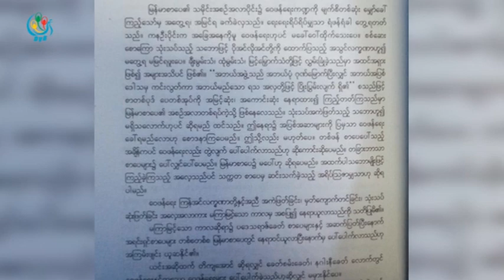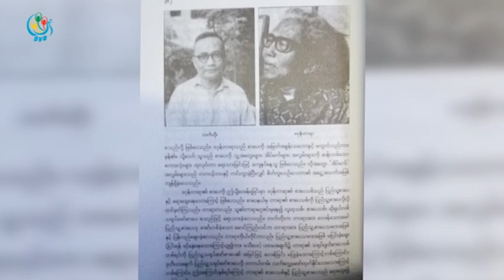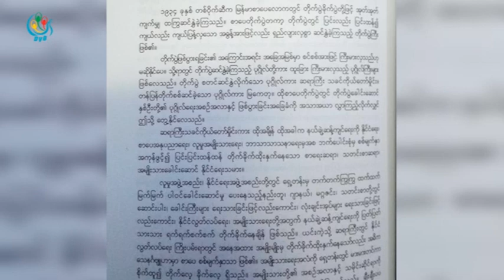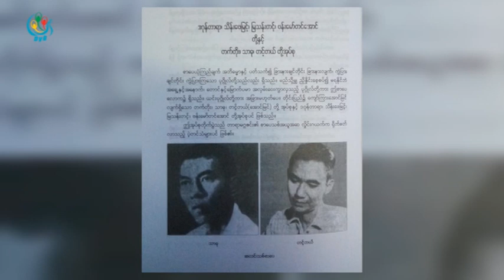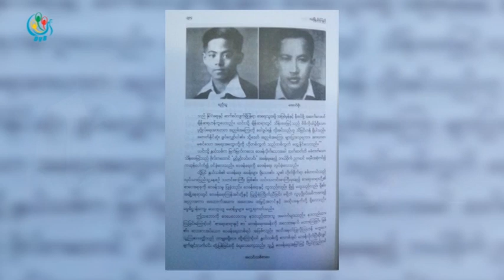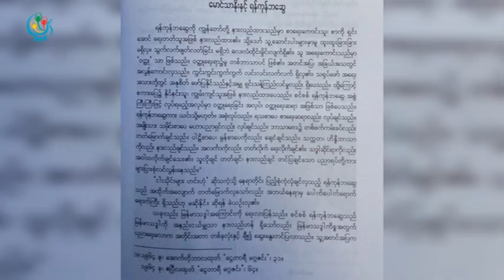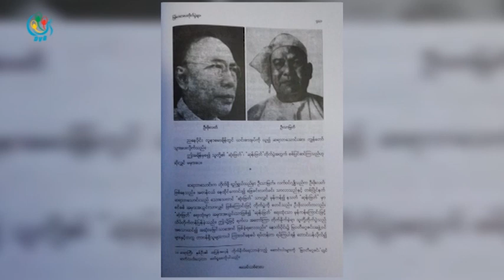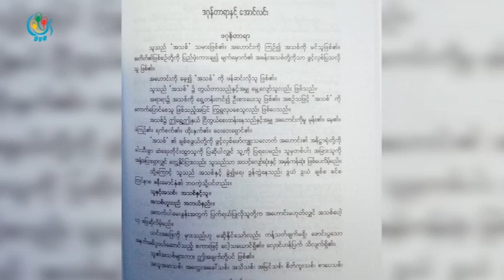DVB TV - စာအုပ္တန္းမွာ လမ္းေလွ်ာက္ျခင္းအစီအစဥ္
ျမန္မာစာေပေလာကမွာ ေဝဖန္ေရးစာေပဟာ ဘယ္အခ်ိန္ေလာက္က စတင္ေပၚေပါက္ခဲ့ပါသလဲ။ ေခတ္အဆက္ဆက္ စာေပေဝဖန္ေရးတိုက္ပြဲေတြအေၾကာင္း၊ ဒီေန႔ေခတ္ ေဝဖန္ေရးစာေပရဲ႕ အေျခအေနေတြအေၾကာင္းကို ဒီတပတ္ စာအုပ္တန္းအစီအစဥ္မွာ တင္ဆက္ေပးထားပါတယ္။
တင္ဆက္ - ေနရီရီ
ရုိက္ကူး - ဆန္နီ၊ ေဇယ်ာထြန္း
တည္းျဖတ္ - ေနရီရီ